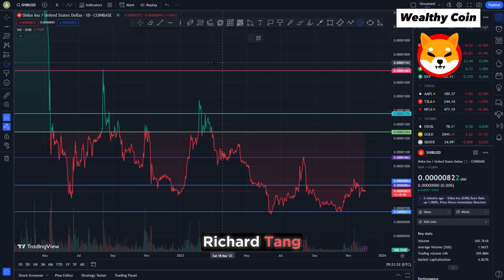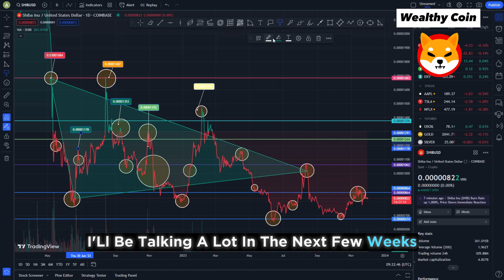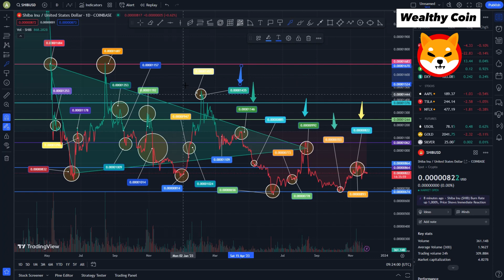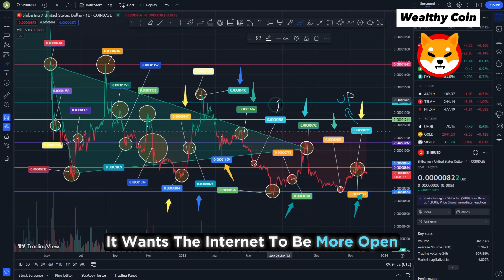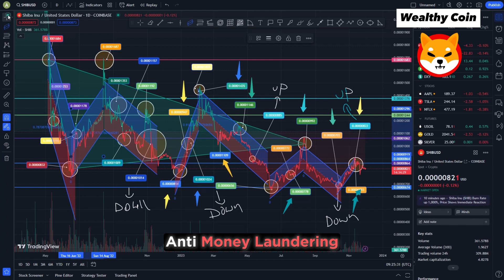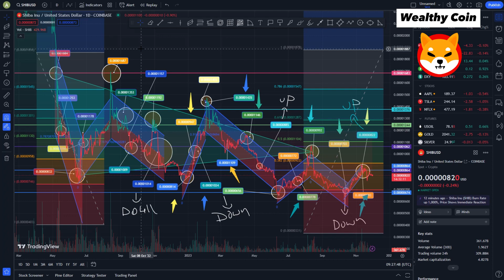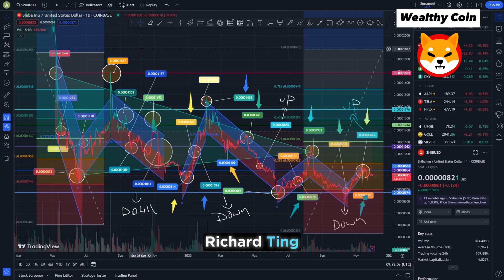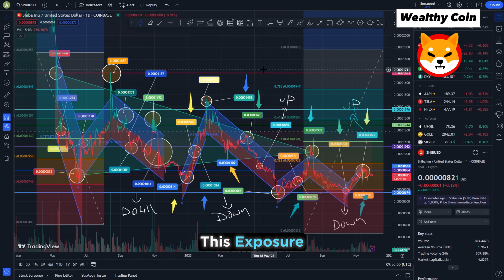SHIB NEWS! THIS WILL MAKE SHIBA NEW ALL TIME HIGH THIS WEEK!!! - SHIBA INU COIN NEWS TODAY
Dropshopping Shopify,
Dropshopping,